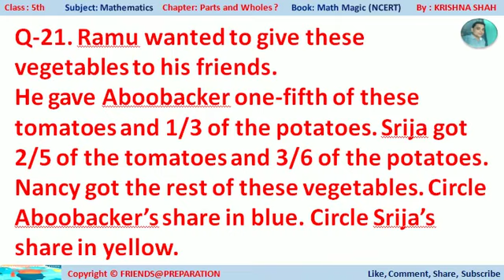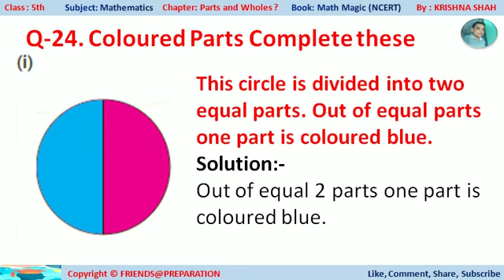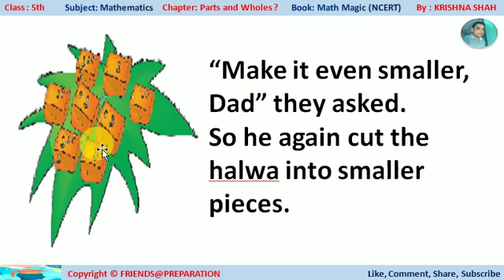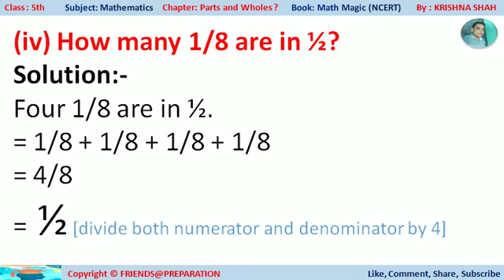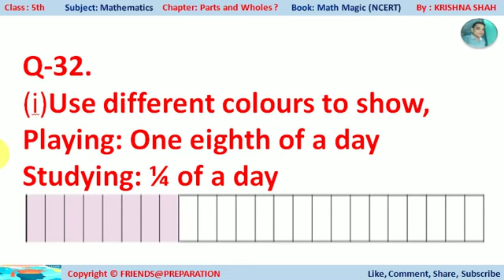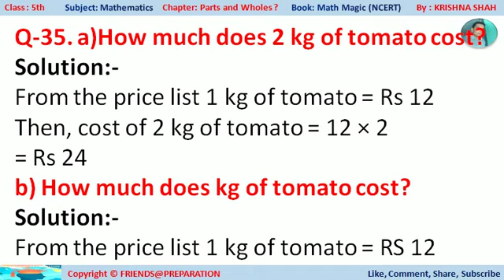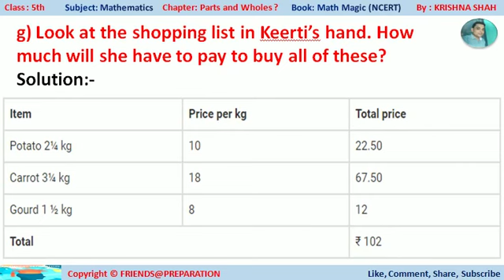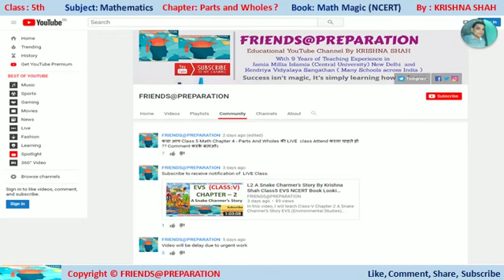Parts and Wholes Chapter 4 - Part 2 | Class 5 Maths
In this video you will learn to solve question from "Chapter 4 Parts and Wholes" class 5 maths NCERT Book Math Magic by Krishna Shah on @FRIENDSPREPARATION  . This video is very useful students of Class V of CBSE Board.

All rights are reserved by Krishna Shah

cbse Class 5 maths chapter 4 parts and wholes
std 5 maths chapter 4 parts and wholes
parts and wholes worksheet
parts and whole class 5 with answers
parts and whole class 5 with solutions